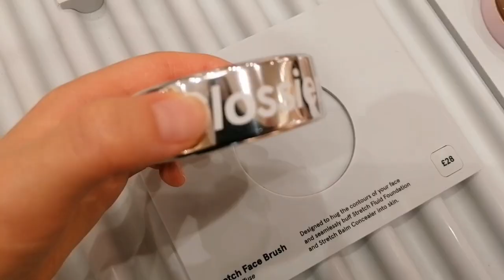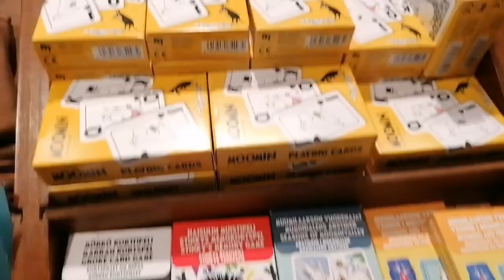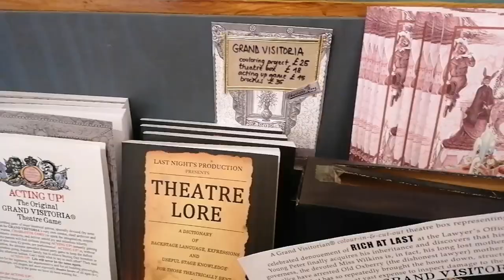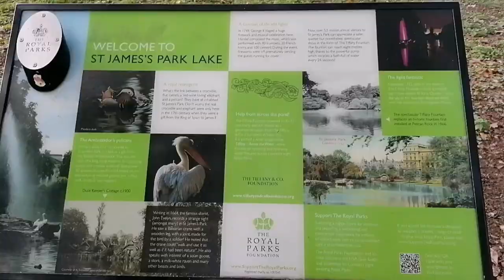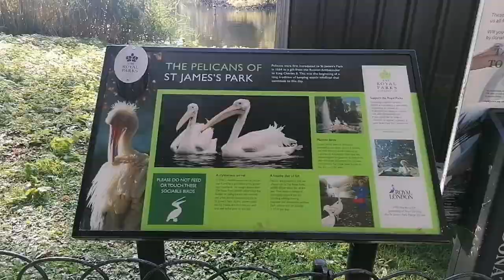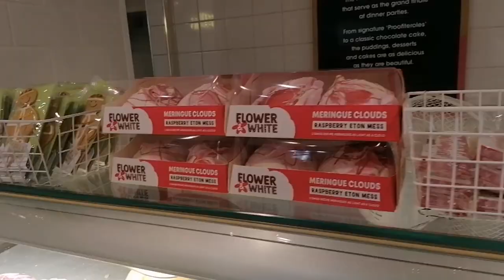London Vlog ep. 4 | covent garden shops, st james park, selfridges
Happy Friday and welcome to a new London Vlog! This is my 4th episode of my vlogs in London and more will be coming in the next following weeks. I hope you enjoy watching this 4th episode of my London Vlogs!

- glossier
- moomin store
- benjamin pollock toyshop
- apple market
- jubilee market
- carnaby street shops (pixi + brandy melville)
- st james park
- buckingham palace
- selfridges

💌Timestamps:
00:00 - Intro/ Preview
00:13 - Glossier + Moomin Store
02:20 - Benjamin Pollok's Toyshop + Markets
03:21 - Carnaby Street Shops + St James Park
04:31 - Selfridges

Free Music for Videos 👉 Music by Pidovibes - Take Me Somewhere (We Can be Alone)